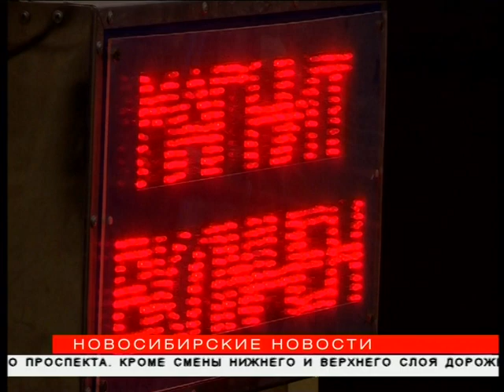Учёные ИЯФ отключили коллайдер и устроили рок-концерт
Экспериментальный сезон коллайдеров закрыли в Институте ядерной физики (ИЯФ). В честь каникул сотрудники устроили рок-концерт. А журналистам позволили запустить в коллайдер пучок позитронов. До сентября ускорители частиц на профилактике, а с осени физики возобновят эксперименты. Как сложные вычисления помогают в обыденной жизни — рассказывают «Новосибирские новости».